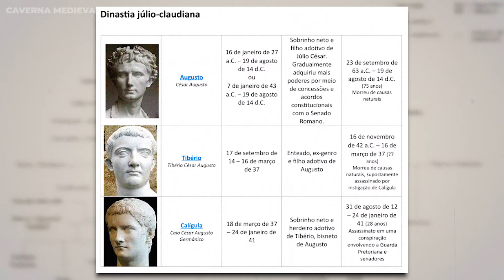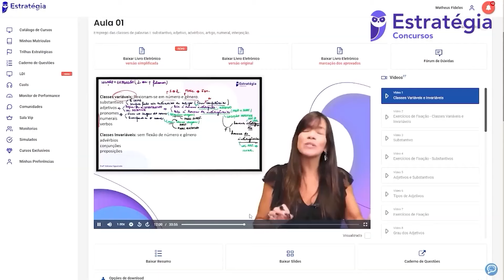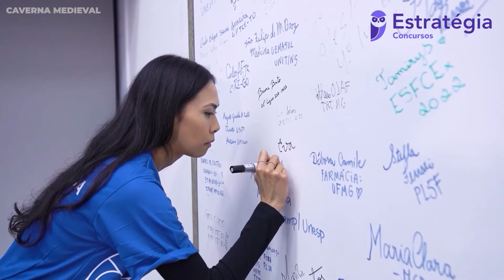TRAJANO | O Maior Imperador Romano!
Quer saber mais sobre a Idade Média?

Trajano, cujo nome completo era Marco Úlpio Trajano, foi o 13º imperador de Roma, reinando de 98 a 117 d.C. Nascido em uma família de origem hispânica, foi o primeiro imperador não-italiano de Roma. Sua ascensão ao poder marcou o início de um dos períodos mais prósperos do Império Romano. Conhecido por suas habilidades militares e administrativas, Trajano expandiu significativamente o território romano, conquistando a Dácia (atual Romênia) e anexando a Arábia Pétrea. Ele também liderou campanhas bem-sucedidas contra os partas, fortalecendo a presença romana no Oriente.

Além de suas conquistas militares, Trajano é lembrado como um governante justo e benévolo. Ele promoveu uma série de reformas internas que melhoraram a infraestrutura do império, como a construção de estradas, pontes e monumentos públicos, incluindo o famoso Fórum de Trajano em Roma. Seu governo foi marcado por uma administração eficiente e pelo apoio às classes menos favorecidas, com iniciativas como a "alimenta", um programa de assistência social para crianças carentes. Trajano é amplamente considerado um dos "cinco bons imperadores" de Roma, e sua morte em 117 d.C. marcou o fim de uma era de expansão territorial para o império.